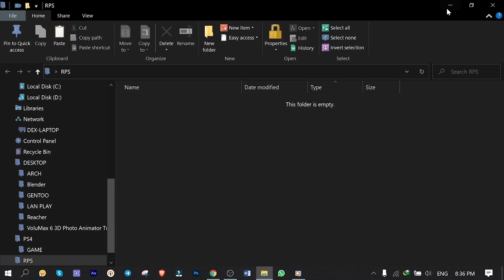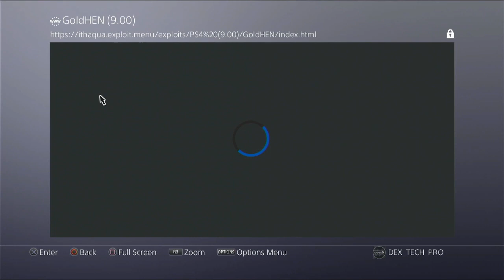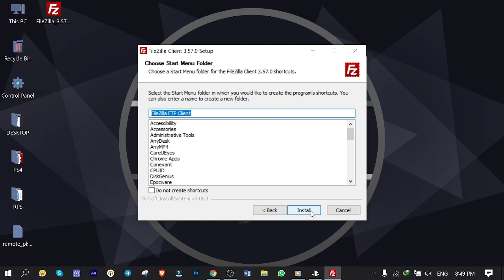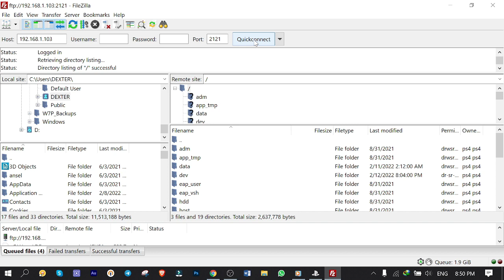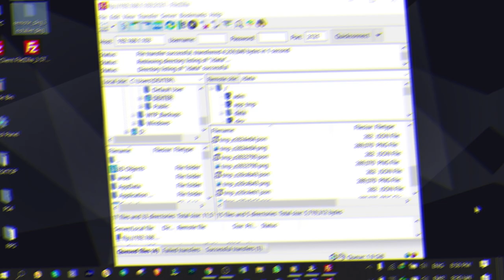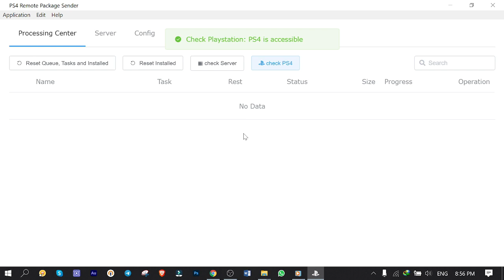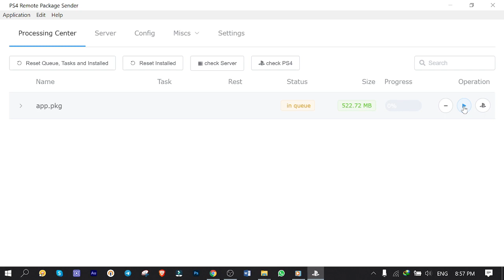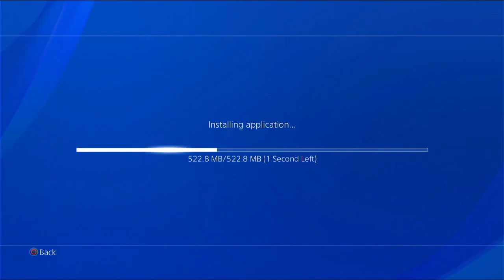Remote package sender / installer for PS4 walkthrough, (fully explained)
In this demonstration, I teach you how to install, configure remote package sender / installer in order to install ps4 games via local area network connection or LAN (no USB stick or hard disk drive required) on your PlayStation 4 with details and I walk you through the task step by step in order to accomplish it successfully .

Related Links:
Remote package sender:

Learn how to run your own server to play online with people on your jailbroken PS4